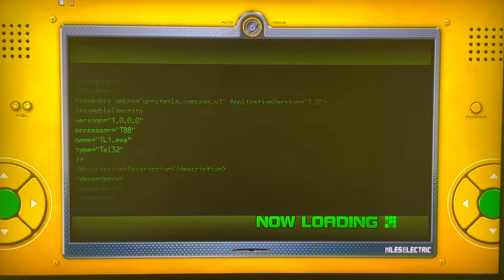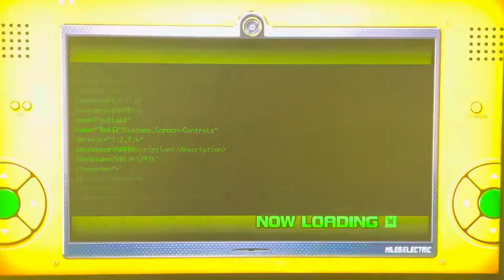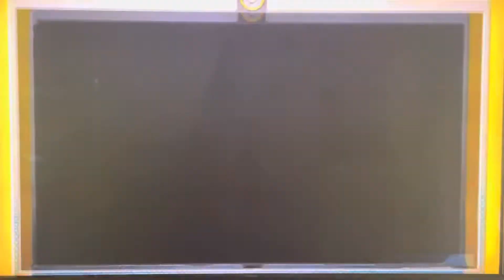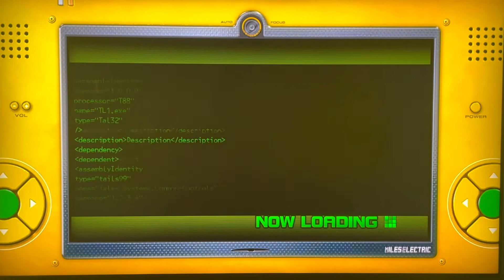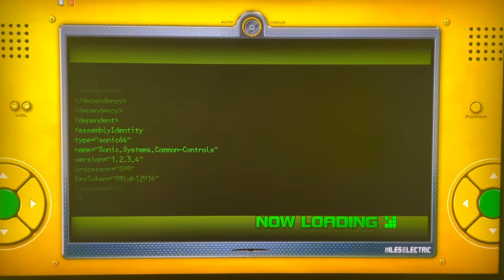Sonic Unleashed Part 9